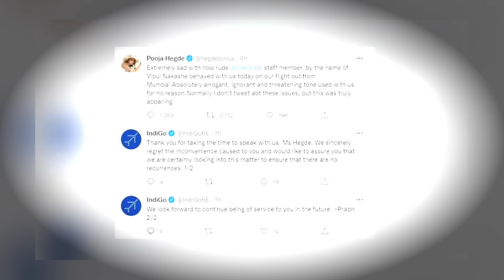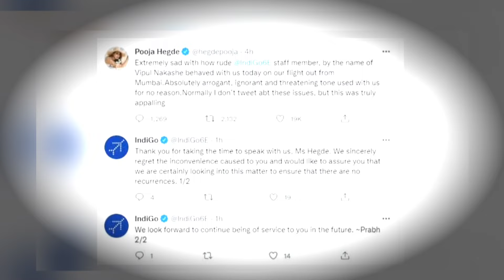Puja hedge ఇలా అయ్యింది హిరోయిన్| puja hedge ఇప్పటి వరకు ఎవరికీ తెలియని నిజాలు